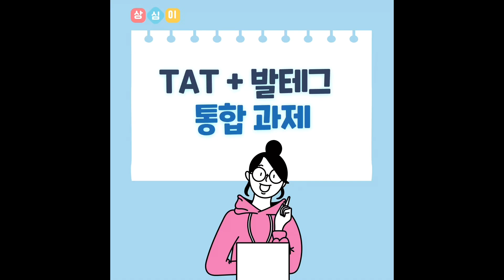발테그 검사로 스토리텔링 하기